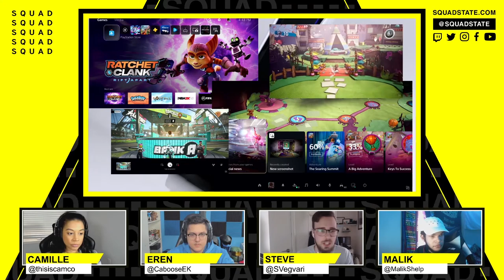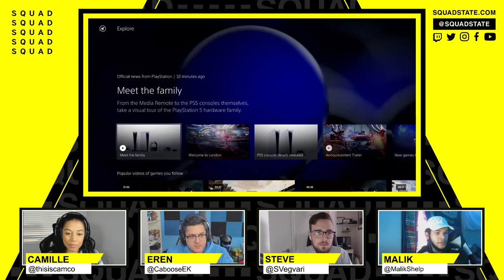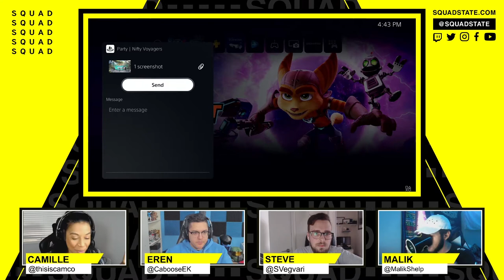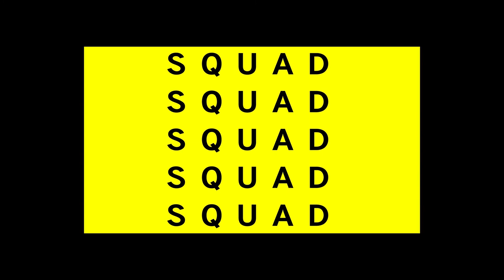PS5 Launch Week Hype Pt1 - Launch Lineup and Availability - SQUADCAST - Nov 16 2020